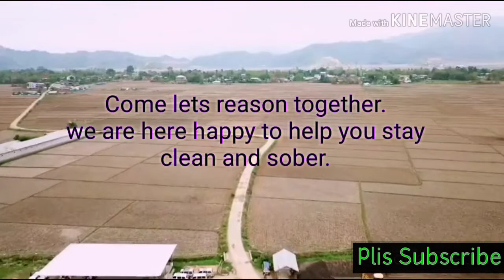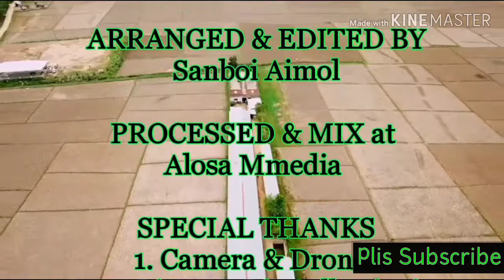Serenity foundation_Alosa Mmedia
A short view of serenity foundation is created to make others aware of the said Drug de-addiction centre.
Serenity foundation is located at Kongpal pong lambi porompat Imphal east.
Soundtrack were taken from YouTube/ the belonging co_peace be still.
Edit n uploaded by Sanboi @ Alosa mmedia.